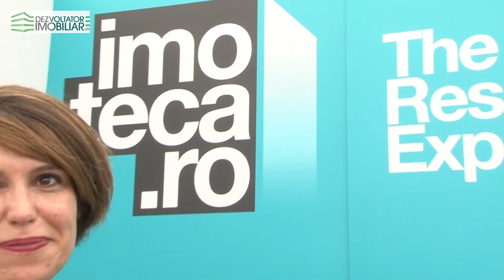Interviu Antoanela Comsa - Gran Via Romania